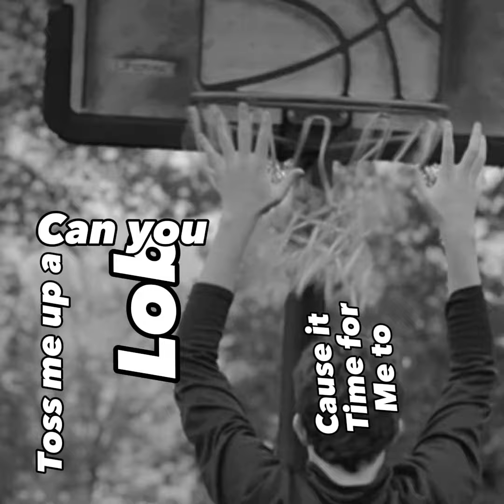DunkBros68 - Dunk Rap (Official Lyric Video)